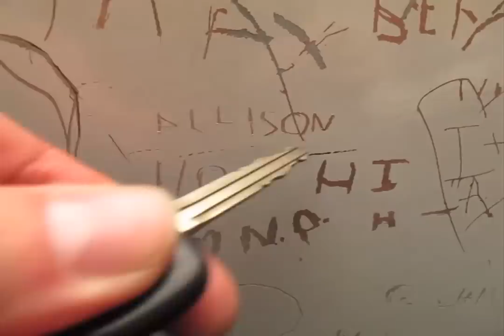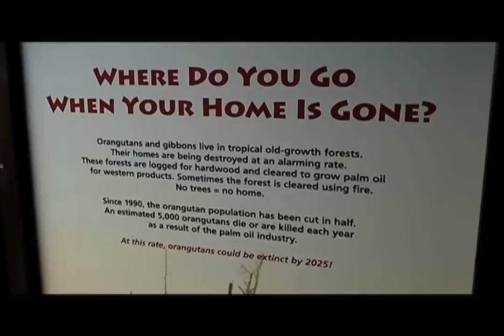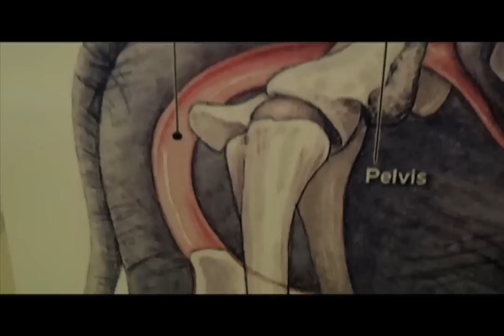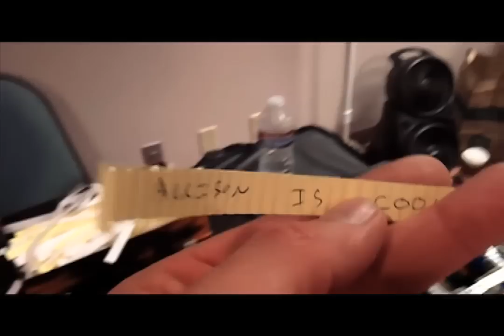Giant monkey dookie - our date to the zoo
Today we went to the Oregon Zoo, we saw some crazy stuff in the monkey section.